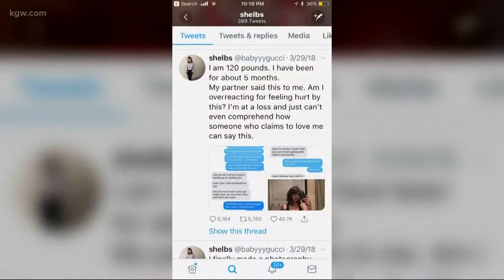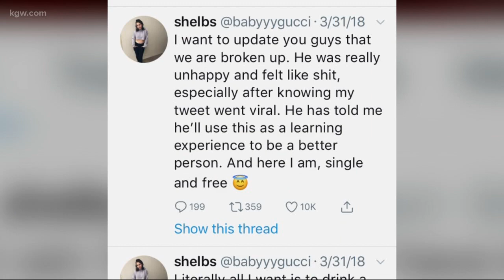Woman posts text exchange with fat-shaming ex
A Portland State University student has gone viral with her tweets about a fat-shaming boyfriend.